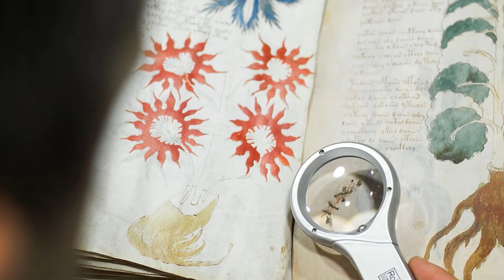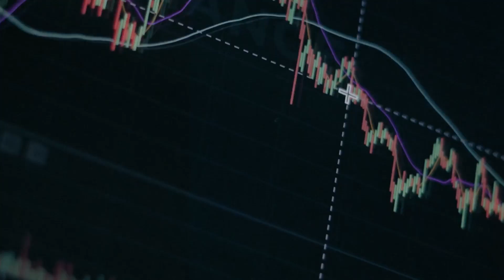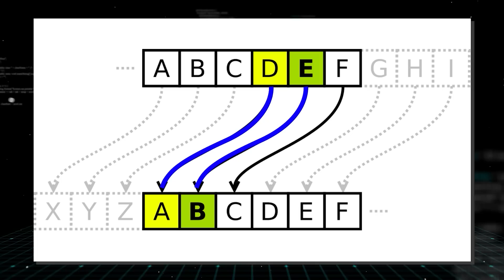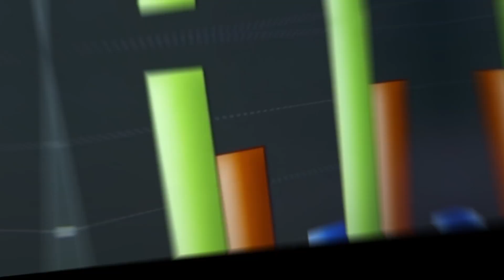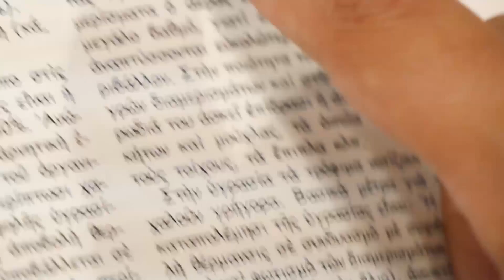AI FINALLY DECODED The Voynich Manuscript And Found This!